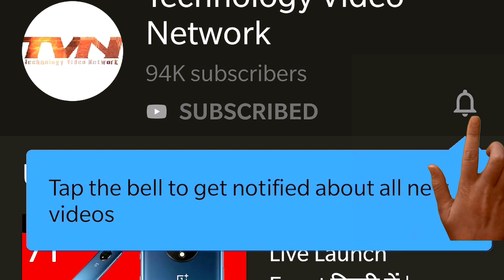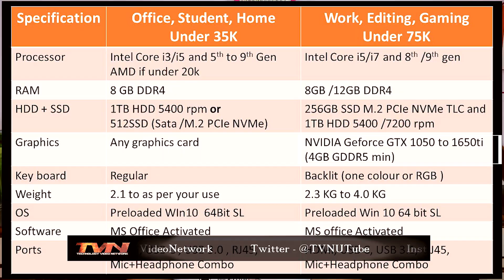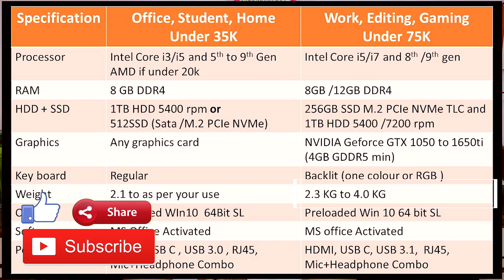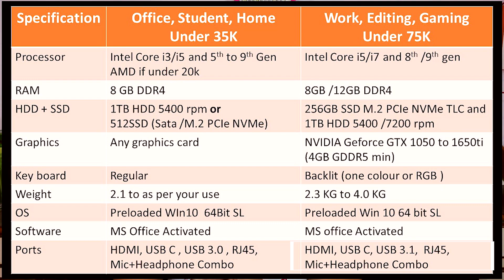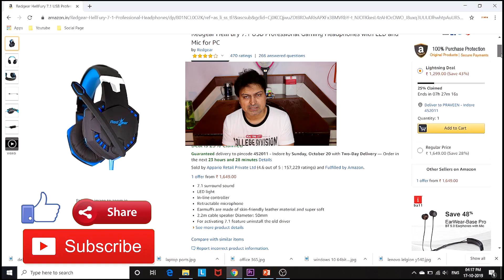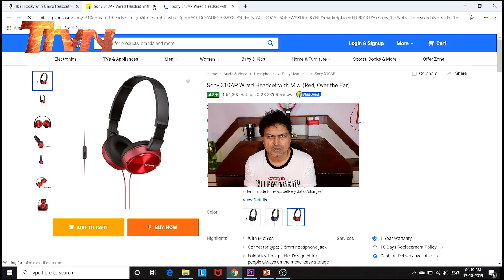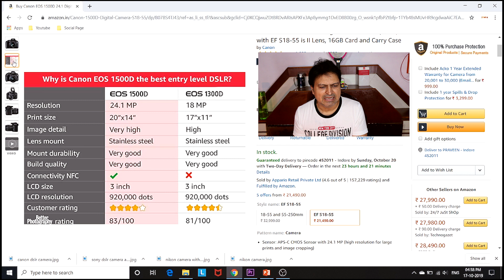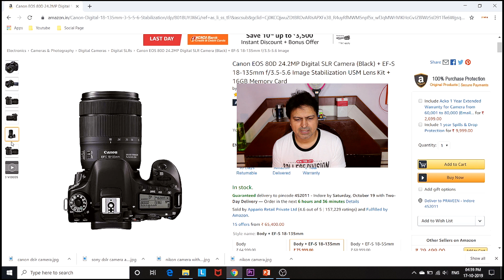DSLR , Laptop , Heaphone Buying Guide and TIps 🔥💥| अपनी पसंद और ब्रांड का खुद चुनने की आज़ादी 🔥💥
नमस्कार मित्रों
इस विडियो में आप DSLR , Laptop , Heaphone को खरीदने के लिए  Buying Guide and TIps देखेंगे और अपने मन पसन्द प्रोडक्ट को खरीदने की आज़ादी को फील करेंगे.. तो विडियो को पूरा अवश्य देखें.. धन्यवाद
2 PACK RiaTech® 3.5mm Stereo Audio Male to Female Extension Cable (500cm-5m-15foot)
जय हिन्द
Made In India
Jai Hind
@Technology Video Network
Technology Video Network Youtube Channel
@Praveen Chauhan
dell g3
asus rog laptop
sony headphone
iball rocky headphone